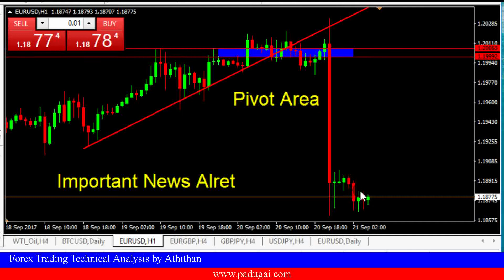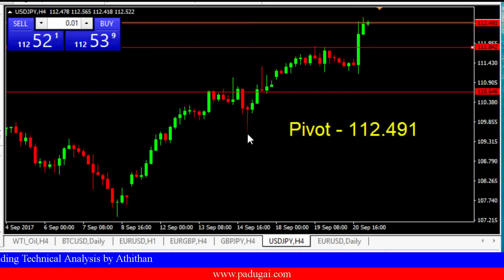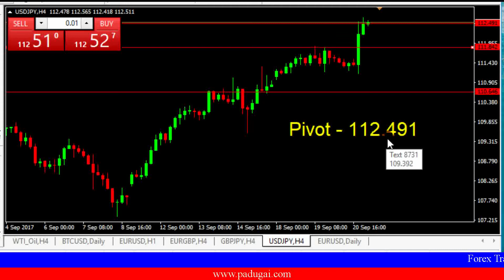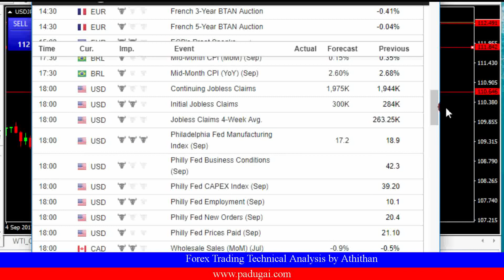forex trading signal tips USD/JPY